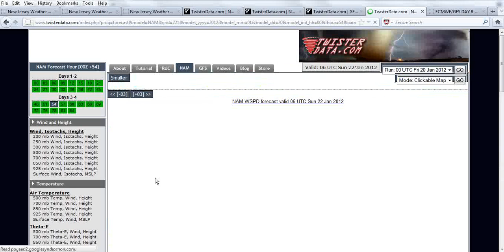John Cifelli's WeatherNJ 1/21/12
John Cifelli discusses the first snowstorm of 2012.